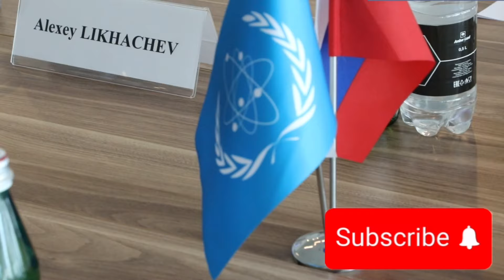Russie : Koursk, la centrale nucléaire est elle en danger ? Le président de l’AEIA en parle